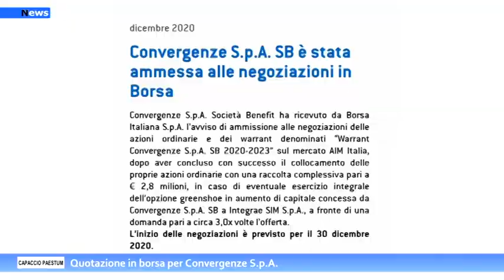Capaccio Paestum, Quotazione in borsa per Convergenze S p A.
Convergenze S.p.A. SB è stata ammessa da Borsa Italiana S.p.A. alle negoziazioni delle azioni ordinarie e dei warrant denominati “Warrant Convergenze S.p.A. SB 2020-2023” sul mercato AIM Italia.